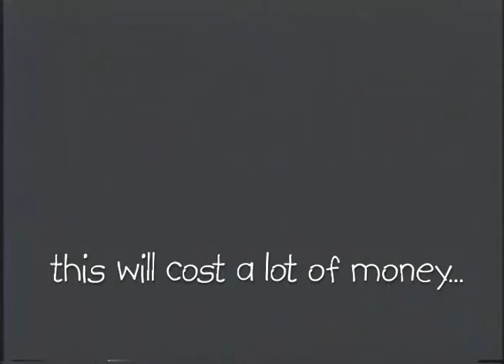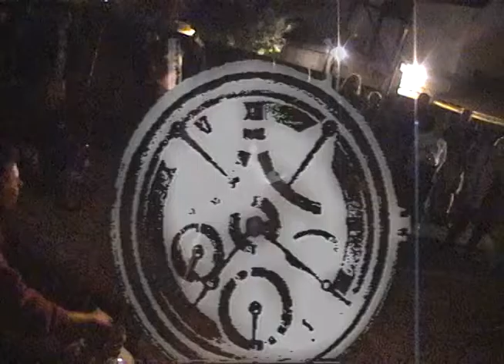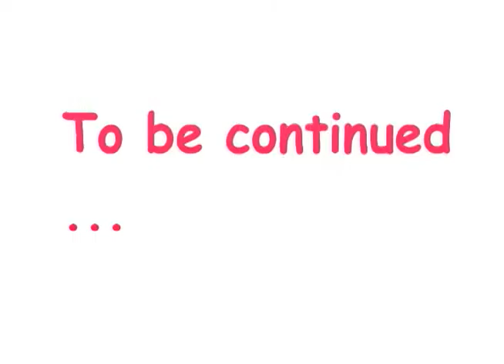psychic shopping club 40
Live performance by Breaker more PSC jewerly nonsense, SOSUMI